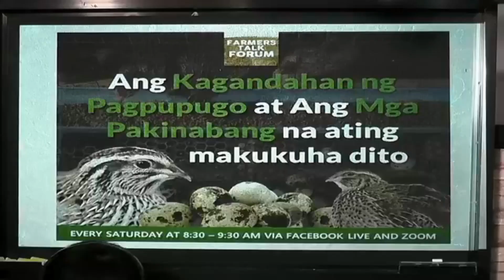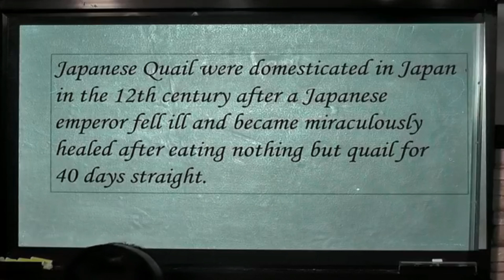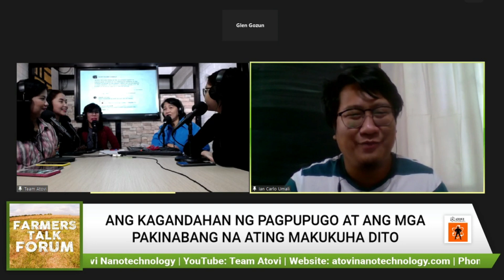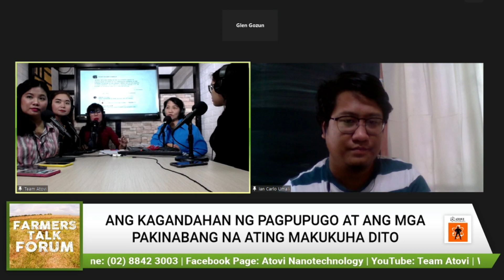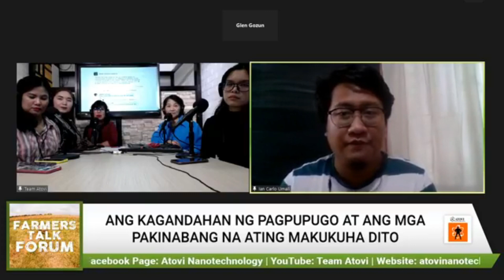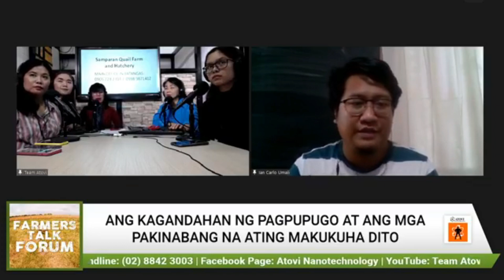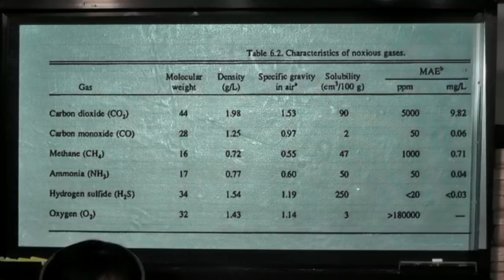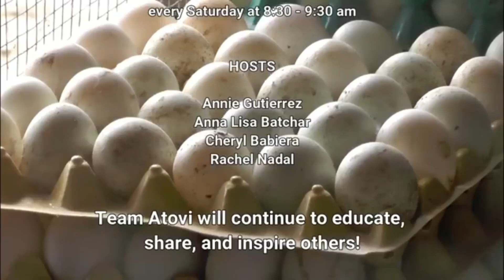Farmers'Talk Forum: Ang Kagandahan ng Pagpupugo at ang mga Pakinabang na makukuha natin dito